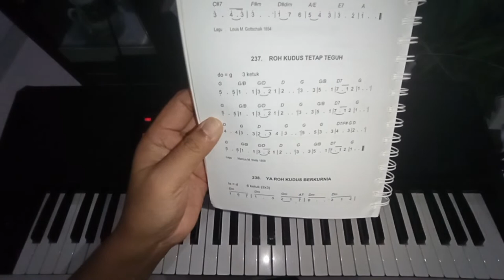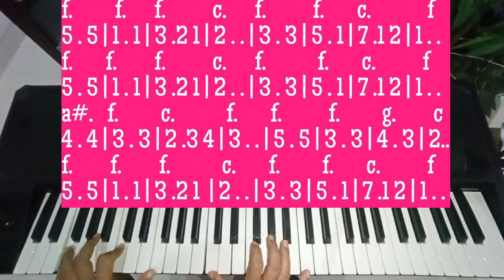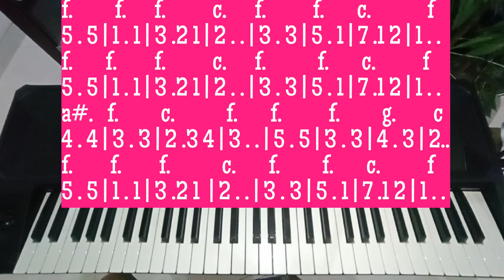ROH KUDUS TETAP TEGUH KJ 237 || Belajar Iringan Piano